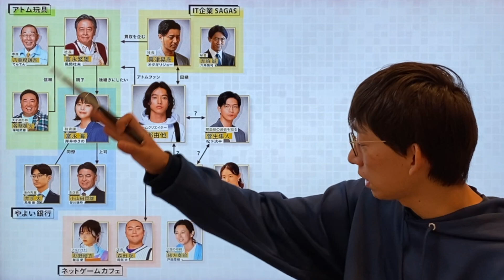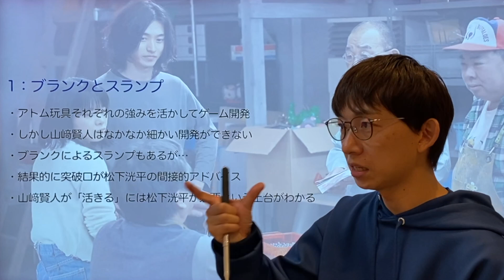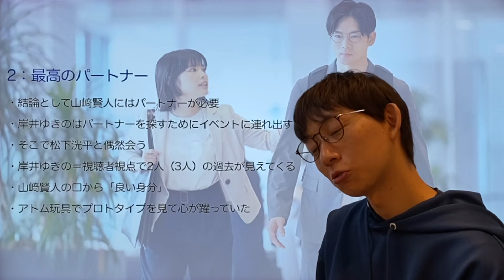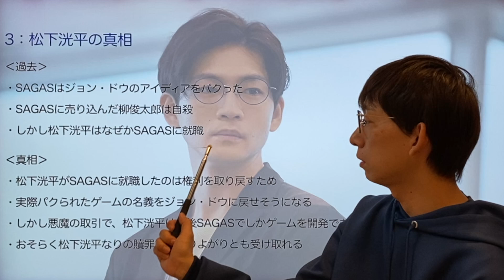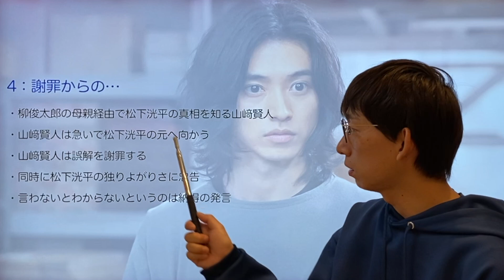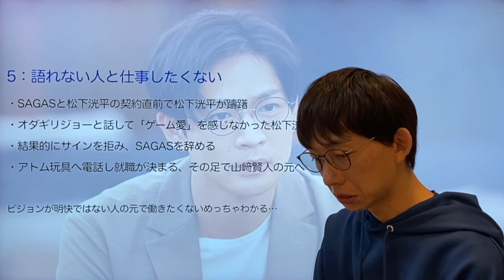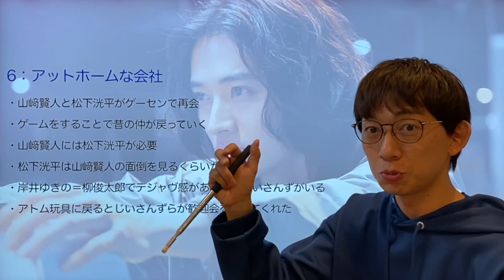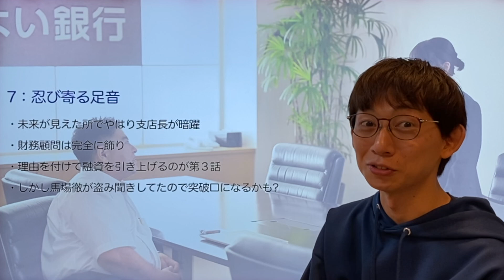‹アトムの童›第2話 俳優名でストーリー解説：松下洸平が仲間入り！真相が泣けた！‹オダギリジョーイジョー›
─‹‹‹本チャンネル・動画の立ち位置›››─

・本チャンネルはドラマ解説チャンネルです

・本動画はドラマをより楽しむことを目的としています

・ドラマの解釈は人ぞれぞれですので、みなさんのご意見や感想も是非コメントしてください。

・事実と異なることや誤字脱字等ございましたら、ご遠慮無くお申し付けください。

・動画スタイルや話し方への指摘は基本対応いたしません
　＝日々改善の上で現在のスタイルとなっています
　＝サイレントマジョリティ理論で数十名から改善が出た場合は対応します

・誹謗中傷、不快なコメント、大量コメントは、ミュート・ブロック・削除の措置を取ります
　＝YouTube側でコメントの「自動非表示」や「承認が必要」に分類されるケースも複数生じております